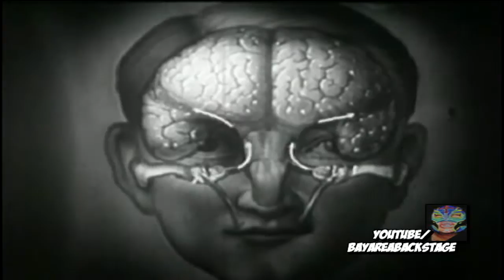Bay Area Backstage- Marilyn Manson - Freakout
"Deep Six"
This video is For the Bay Area Chapter of the Unofficial Marilyn Manson  Fan Club!!!
[Verse 1:]
You want to know what Zeus said to Narcissus?
"You'd better watch yourself"
Yeah

[Verse 2:]
It's like a stranger had a key, came inside of my mind
And moved all my things around
But he didn't know snakes can't kneel or prey
Try to break the psyche down
Yeah

[Pre-Chorus:]
It's as if my feathers were wax
And your artillery lead
Do you like our bed?

[Chorus:]
Deep six, six, six feet deep
Yeah

[Verse 2]

[Pre-Chorus x2]

[Chorus]

[Verse 1]

[Bridge 4x:]
Love is evil
Con is confidence
Eros is sore
Sin is sincere

Sin is sincere
Sin is sincere
Sin is sincere

[Chorus]

[Verse 1]